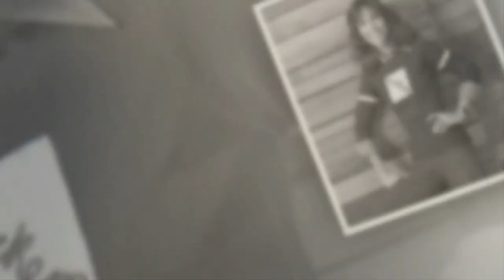Goodbye To Love ~ Carpenters ~ (HD)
"Goodbye to Love" is a song composed by Richard Carpenter and John Bettis. It was released by The Carpenters in 1972. On the Close to You: Remembering The Carpenters documentary, Tony Peluso stated that this was one of the first power ballads, if not the first, to have a fuzz guitar solo.
While visiting London, Richard Carpenter saw a 1940 Bing Crosby film on The Late Movie called Rhythm on the River. Carpenter noticed that the characters kept referring to the struggling songwriter's greatest composition, "Goodbye to Love". He says, 'You never hear it in the movie, they just keep referring to it,' and he immediately envisioned the tune and lyrics starting with:
    I'll say goodbye to love
    No one ever cared if I should live or die.
    Time and time again the chance for
    Love has passed me by...
He said that while the melody in his head kept going, the lyrics stopped "because I'm not a lyricist". He completed the rest of his arrangement upon his return to the United States.
While the Carpenters were working on the song, Carpenter decided that a fuzz guitar solo should be included. Karen Carpenter called renowned electric guitarist Tony Peluso and asked him to play on the record. Tony remembers: "At first I didn't believe that it was actually Karen Carpenter on the phone but she repeated her name again. ... It was at this point that I realized it was really her and that I was speaking to one of my idols." She told him that she and Richard were working on a song called "Goodbye to Love", that they were familiar with Tony's work with a band called Instant Joy, and that he'd be perfect for the sound they were looking for. Peluso first played something soft and sweet, but then Richard Carpenter said "No, no, no! Play the melody for five bars and then burn it up! Soar off into the stratosphere! Go ahead! It'll be great!"
The finished product was released on June 19, 1972, and reached #7 on the Billboard Hot 100. It was the first song written by the songwriting team of Carpenter/Bettis to reach the US Top Ten. However, the Carpenters did receive hate mail (claiming that the Carpenters had sold out and gone hard rock) because of Richard's idea for a fuzz guitar solo in a love ballad, and some Adult Contemporary (AC)-oriented radio stations refused to play the song because of this solo (which may have kept it from reaching #1 on the AC chart, becoming the first Carpenters A-side since "Ticket to Ride" not to be a #1 AC hit). However, many Carpenters fans today still admire the song for its respectful uniqueness.
"Goodbye to Love" has been described as the prototypical power ballad.
In the UK the song was originally released in 1972 as the B-side to "I Won't Last a Day Without You". The sides were switched, however, shortly after the record's release.

Time and time again the chance for love
Has passed me by
And all I know of love
Is how to live without it
I just can't seem to find it.

So I've made my mind up I must live
My life alone
And though it's not the easy way
I guess I've always known
I'd say goodbye to love.

There are no tomorrows for this heart of mine
Surely time will lose these bitter memories
And I'll find that there is someone to believe in
And to live for something I could live for.

All the years of useless search
Have finally reached an end
Loneliness and empty days will be my
Only friend
From this day love is forgotten
I'll go on as best I can.

What lies in the future
Is a mystery to us all
No one can predict the wheel of fortune
As it falls
There may come a time when I will see that
I've been wrong
But for now this is my song.

And it's goodbye to love

Sound recording administered by:
UMG On behalf of: A&M
(thanks for allowing this to remain)
"The AUDIO content does not belong to me. I do not profit from these Videos and/or Slideshows. This is strictly for Educational use and Commentary purposes."

"No copyright is claimed in [the music] and to the extent that material may appear to be infringed, I assert that such alleged infringement is permissible under fair use principles in U.S. copyright laws. If you believe material has been used in an unauthorized manner, please contact the poster."